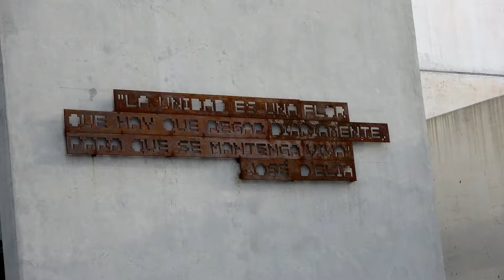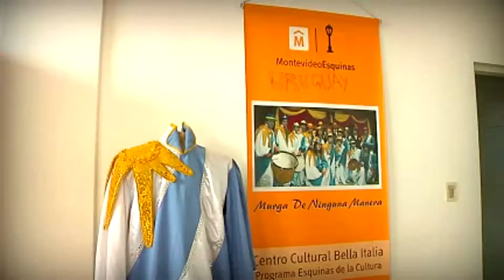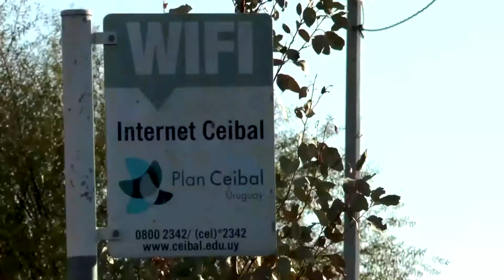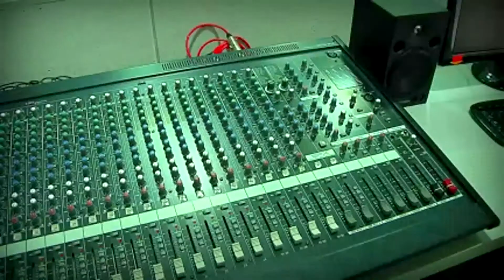Cultura + Frente Amplio= Centro Cultural del Barrio Bella Italia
Visitamos el Intercambiador Belloni, sus modernas instalaciones y la nueva sala de teatro.
Martin Grosso, es el Coordinador Territorial del Programa Esquinas de la Cultura, del Departamento de Cultura de la Intendencia Municipal de Montevideo.
Con el tuvimos la oportunidad de corroborar los cambios en el paisaje urbano generado en estos años de gobierno frenteamplista y los aportes a la cultura de esta gran zona de Montevideo.
Los grandes cambios en la Plaza Huelga General, la comodidad de nuevas oficinas estatales descentralizadas y la nueva sala teatral de usos múltiples Jorge Lazzaroff, próximo a inaugurarse.
En esta parte de la nota Martin nos cuenta los distintos centros culturales que se están abriendo en estos barrios.
En el Municipio F viven 175.000 personas (decenas de asentamientos) y comprende los barrios Manga, Villa García,Manga Rural,Bañados de Carrasco,Las Canteras, Maroñas,Parque Guaraní,Villa Española,Flor de Maroñas, Ituzaingó,Jardines del Hipódromo,Piedras Blancas,Punta de Rieles,Bella Italia.